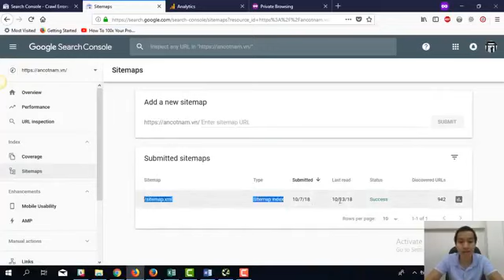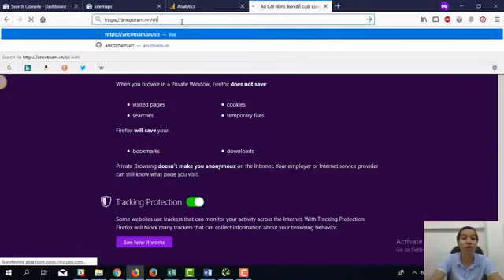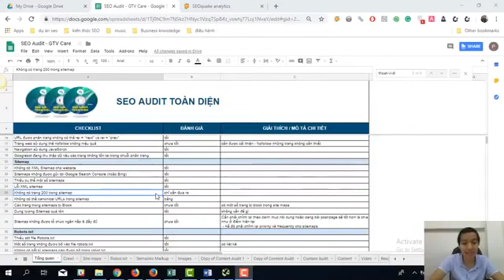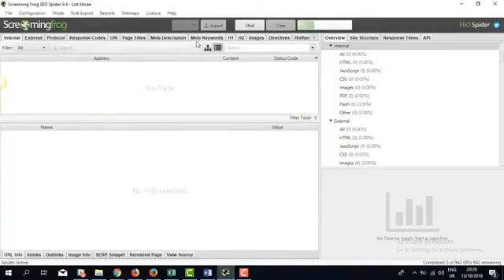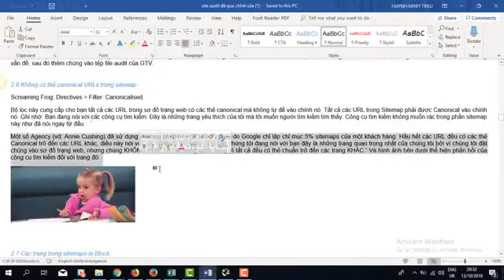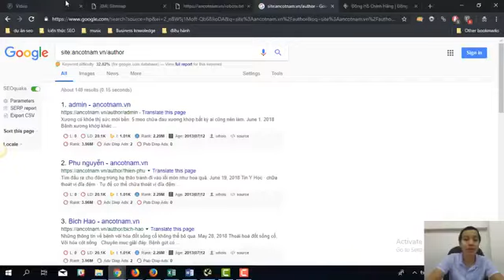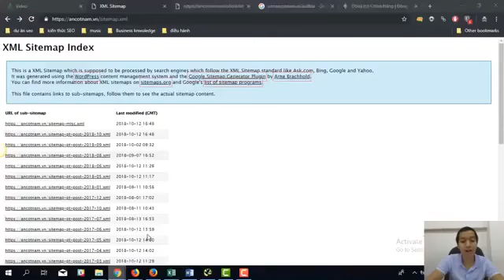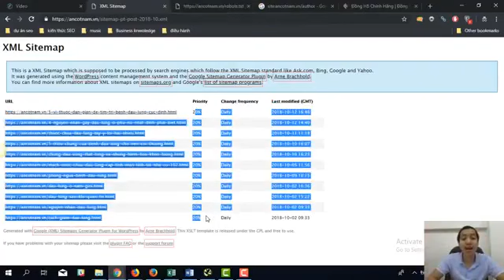3.1. seo audit toàn diện p3